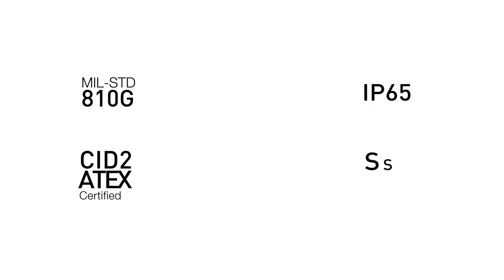Xplore XSLATE B10 Fully Rugged Tablet PC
The XSLATE B10 by Xplore , is the industry’s most fully featured, fully rugged tablet computer to date. With a set of eight ports, four sealed from behind, and an IP65 rating, the B10 comes standard with the Intel® Core™ i5 vPro CPU or upgradeable to i7 vPro CPU to provide top speeds to process data.

The B10 is designed to meet and exceed the needs of customers across vertical industries, from frozen tarmacs to sweltering oil rigs. Customers now have access to a premiere, fully rugged and lightweight tablet with all the ports and battery life necessary to stay active in the field, whether in telecommunications, manufacturing, transportation or distribution.